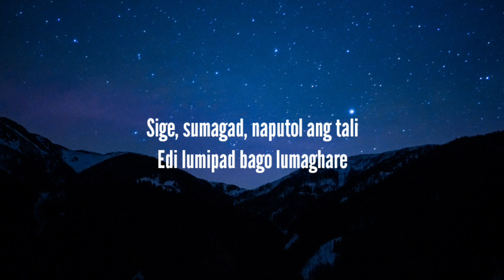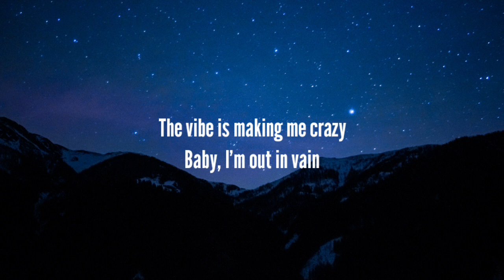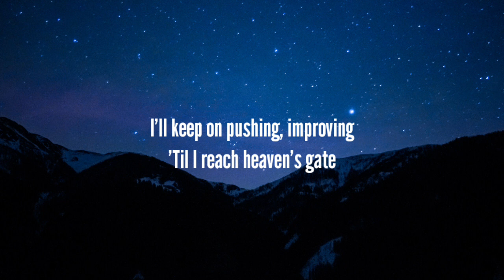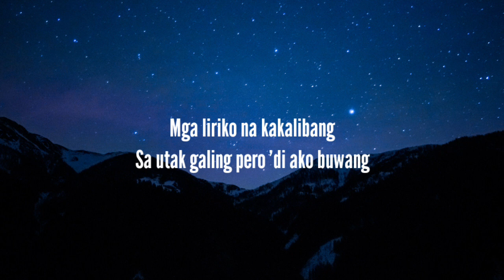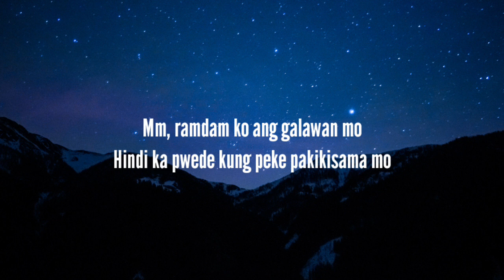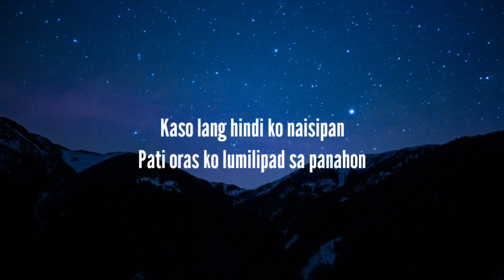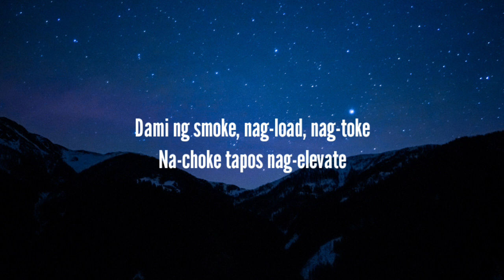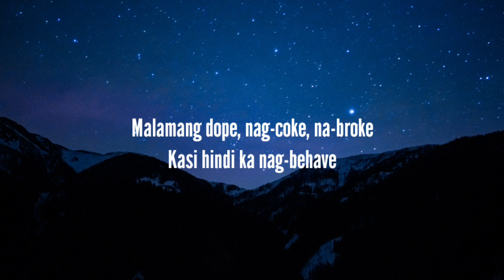Jeff Grecia - "Elevate(Lyrics)